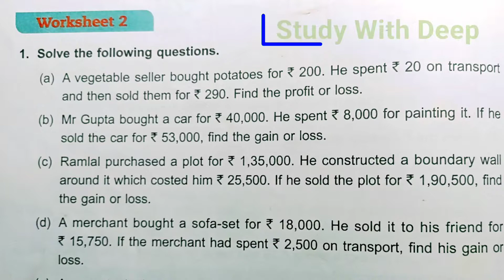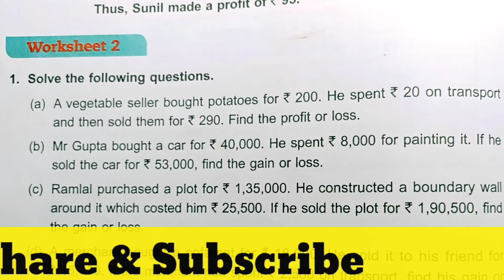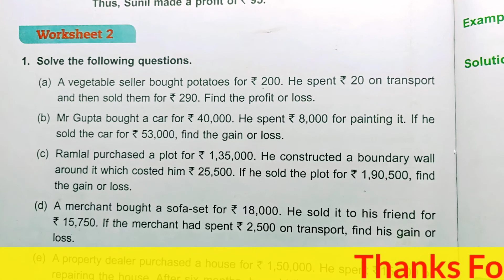DAV Class 5 Maths Chapter 11 Profit And Loss Worksheet-2 Solution|Study With Deep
DAV Class 5 Maths Chapter 11 Profit And Loss Worksheet-2 Solution.
DAV Class 5 Maths Chapter 11 Profit And Loss Worksheet-2.

Time According to Questions
00:00-Intro
00:25-Question 1(a)
04:54-Question 1(b)
07:11-Question 1(c)
10:29-Question 1(d)
14:16-Question 1(e)
16:36-Outro

2.DAV Class 5 Maths Chapter 11 Profit And Loss Worksheet-2.
3.DAV Class 5 Maths Chapter 11 Profit And Loss Solution.
5.DAV Class 5 Maths Chapter 11 Profit And Loss.
6.DAV Class 5 Maths Chapter 11 Profit And Loss Worksheet-2 Question-1.
6.DAV Class 5 Maths Chapter 11 Profit And Loss Worksheet-2 Explanation.